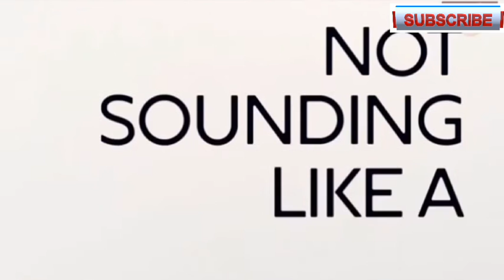TOP UNUSUAL SMARTPHONES 2020